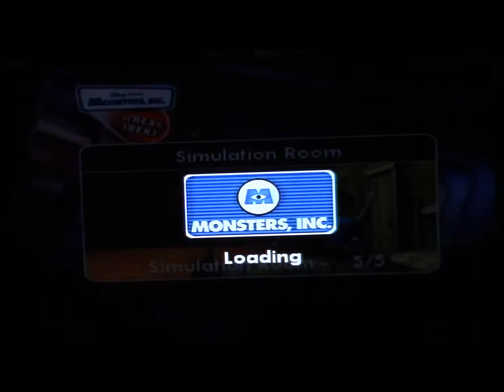GSCentral.org - JPP - Ep 70 - Let's Game Ottawa!! - Monsters Inc SA (GC) - Sim Mode 1-5 (090213)